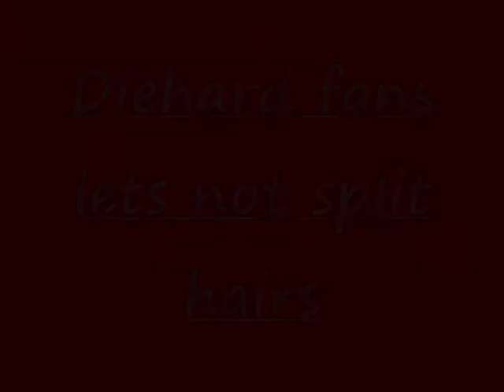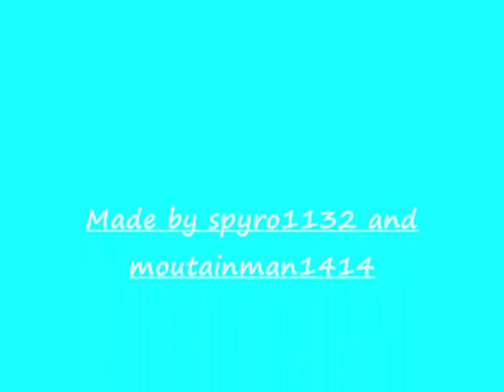Assasins creed 2 - Theme tune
A video i made on windows movie maker, adding a video to the theme tune of one of my favourite games...it took a lot of time.